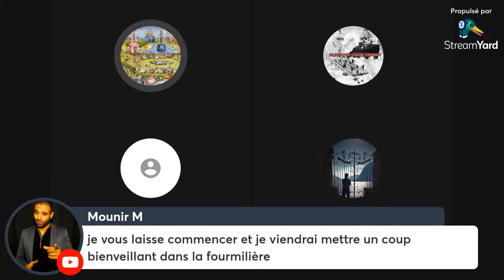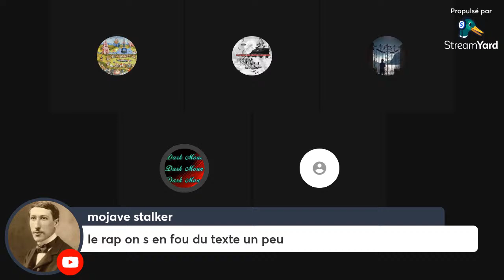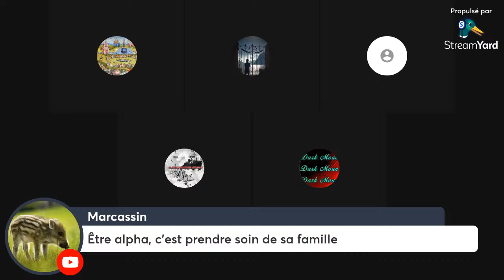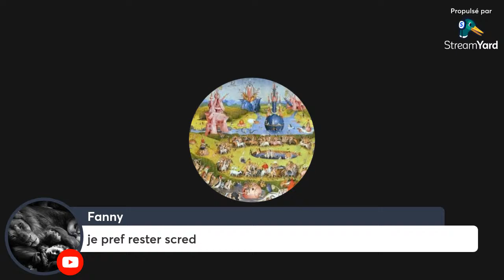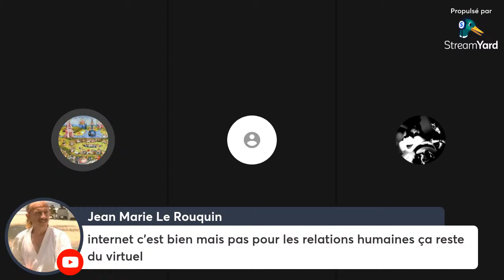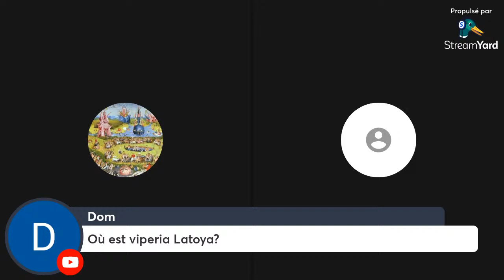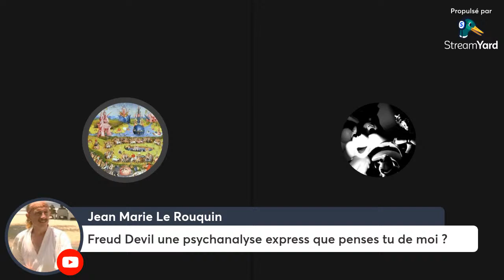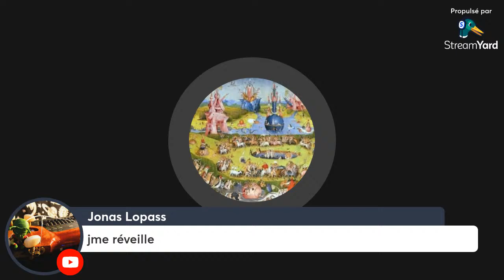LIBRE ANTENNE n°23 (feat. Beouw, il Solitario, Fleau O Mic, Mounir, Nimkiline et Audrey)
Je réponds à vos questions et on discute entre nous.  Mon TIPEEE